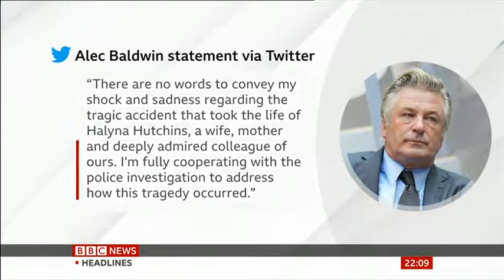BBC News: Alec Baldwin's prop gun kills one, injures another